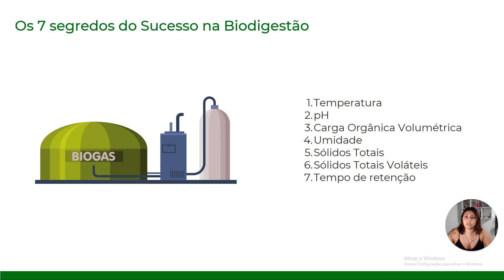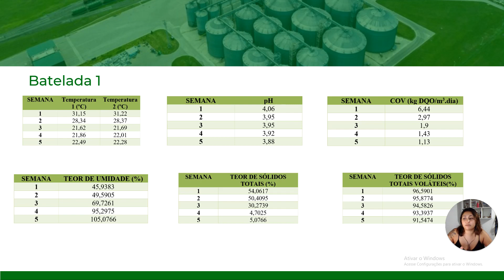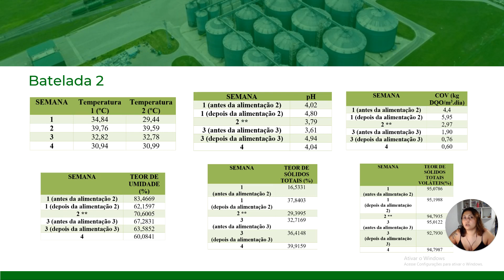64ec781bf1c350b5b51d609f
Avaliação dos parâmetros de acompanhamento da biodigestão na produção de biogás
PIBIC - UNB: Avaliação dos parâmetros de acompanhamento da biodigestão na produção de biogás (id: 64ec781bf1c350b5b51d609f)

Exatas e Tecnológicas - Engenharia Elétrica
 Nas últimas décadas, a busca por energia limpa e sustentável cresceu devido às preocupações com as emissões de gases de efeito estufa. O uso de resíduos orgânicos na biodigestão é uma solução promissora, reduzindo a carga ambiental. Por esse motivo, a Política Nacional de Biocombustíveis (RenovaBio) no Brasil, destaca o biogás como um biocombustível potencial.
 Esse processo microbiológico converte compostos orgânicos em metano (CH4) e dióxido de carbono (CO2) na ausência de oxigênio, resultando na geração de biogás como uma fonte de energia e produzindo quantidades reduzidas de resíduos sólidos (CHERNICHARO). O biogás é rico em metano e pode ser usado para geração de energia elétrica e combustível veicular (MILANEZ et al., 2018). A digestão anaeróbia é influenciada por fatores como temperatura, pH, carga orgânica, teor de umidade, sólidos totais e tempo de retenção hidráulica (SANTOS, 2019; Crespo, 2013; SALOMON, 2007).

 O projeto envolveu a montagem do biodigestor, incluindo atividades como substituição de componentes, teste de vazamento e vedação. Isso ocorreu entre junho e julho de 2022 para aquisição de materiais e de setembro de 2022 a janeiro de 2023 para a montagem. Em março de 2023, iniciou-se a primeira batelada, que durou 34 dias.
 Foram realizadas etapas preliminares, incluindo coleta, separação, tratamento e caracterização da biomassa. A separação de resíduos envolveu a remoção de materiais inertes, como recicláveis, ossos e matéria lignocelulósica (que requerem tratamento adicional). Devido à escassez de resíduos do Restaurante Universitário (RU), o processo foi alterado para um formato semi-contínuo em abril de 2023, com duração de 28 dias.
 O processamento consistiu em moagem da biomassa, adição de água (2:1) e incorporação de 10% do inóculo do primeiro lote. Foram conduzidas análises de temperatura, pH, carga orgânica volumétrica, teor de umidade, sólidos totais e sólidos totais voláteis.

 Certos parâmetros, como temperatura (25ºC ~ 40ºC) e pH (6,5 a 7,5), permaneceram dentro das faixas adequadas para a digestão anaeróbia, mas outros, como carga orgânica volumétrica (COV), teor de umidade (acima de 80%), sólidos totais (10% a 15%), e sólidos totais voláteis (STV entre 6% e 9%), oscilaram significativamente. Isso aponta para a importância de manter um controle rigoroso desses parâmetros e realizar ajustes, a fim de otimizar o processo de digestão anaeróbia e melhorar a produção de biogás.

 Os resultados destacam a importância de manter parâmetros como temperatura, pH, carga orgânica volumétrica, umidade, sólidos totais e sólidos voláteis dentro das faixas ideais para a digestão anaeróbia. Os dados frequentemente se desviaram dessas faixas, destacando a necessidade de controle rigoroso para otimizar a produção de biogás e evitar problemas como acidificação e inibição microbiana. Esses resultados servem como referência valiosa para melhorias futuras no processo, incentivando práticas mais eficazes e sustentáveis na produção de biogás a partir de resíduos orgânicos. Monitorar e ajustar esses parâmetros é essencial para alcançar desempenho ideal.